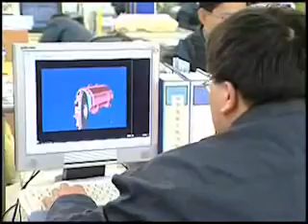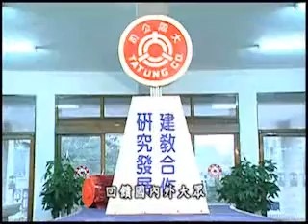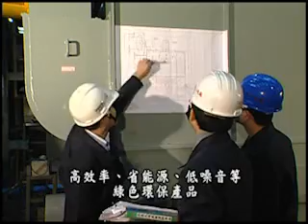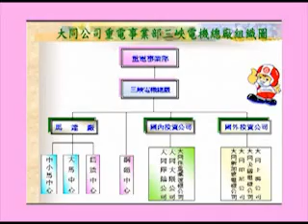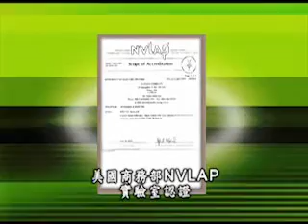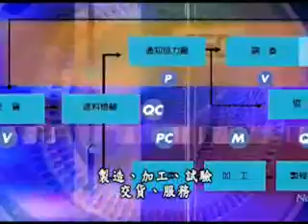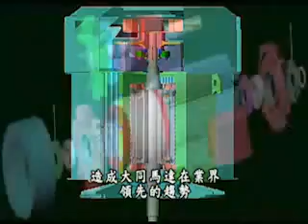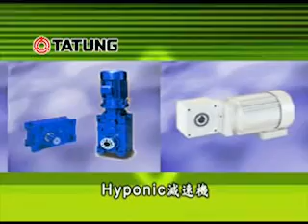大同馬達發電機廠影片簡介中文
大同馬達廠於 1949 年開始率先生產工業用馬達，服務國內工商業，並先後與美國西屋公司及日本東芝株式會社長期技術合作，引進美、日先進國家馬達及發電機之製造技術。

為因應內、外銷市場需求，大同公司在 1972 年開始籌建三峽廠擴大產能，於 1974 年順利完成馬達廠之新建工程，並遷入鑄造中心、工作機中心及大同壓鑄公司，開始以自動化作業方式生產提供優良的馬達產品、鑄件、工作母機及完善的售後服務給國內、外知名客戶。 1998 年成立大同上海馬達公司。 2010 年成立大同上海大型高壓馬達廠。

大同馬達最早榮獲「全國品質管制團體獎」、正字標記、美國驗船協會 (ABS)及中國驗船協會 (CR)認證；日本 MARK、美國 NEMA 與 UL、加拿大 CSA、歐洲聯盟 (European Community) CE MARK 等認證工廠，大同馬達廠並於 1993 年通過 ISO-9001 認證，1999 年通過 ISO-14001 認證，2002年通過美國商務部 NVLAP 實驗室認證，2003 年獲得 CSA 安全防爆馬達認證。 2007 年榮獲 4500HP 6.6kV 以下 CSA CLASS II DIVISION 2 防爆馬達認證。 2012 年取得馬達發電機TAF測試實驗室認證資格。